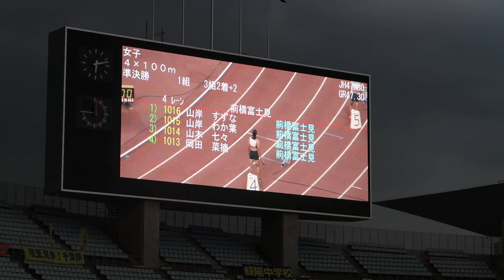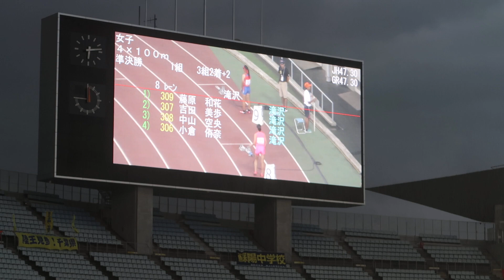女子4×100ｍリレー準決勝①組-全中陸上2019-